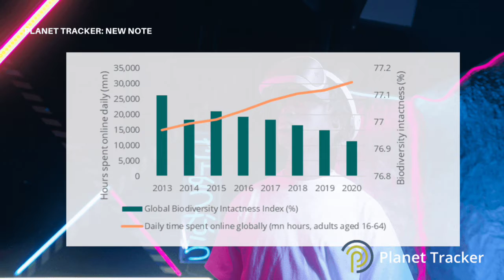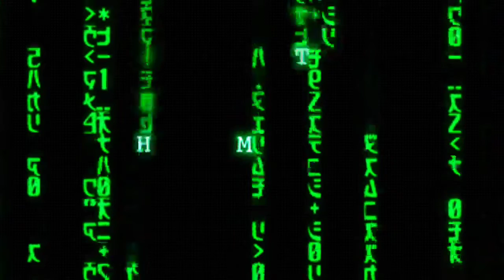Metaverse In Hindi Explain || Metaurse World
What is metaverse concept?
What is metaverse used for?
What is metaverse technology?
Is metaverse a future?
Metaverse app
metaverse app in india

What is metaverse technologies?
Which software is used for metaverse?
What is the purpose of metaverse?
What is metaverse platform?
How do you make money on metaverse?
What crypto will power the metaverse?
Does metaverse use Python?
Is metaverse the future?
What equipment is needed for metaverse?
What is metaverse and how it works?
Is it good idea to invest in metaverse?
Does metaverse replace internet?
Is metaverse only Facebook?
Is the metaverse just video games?
What are metaverse products?
Can u make real money in the metaverse?
Who owns metaverse?
Can you work in metaverse?
Will metaverse be built on Ethereum?
Will metaverse use bitcoin?
Is the metaverse built on blockchain?
Which language is best for metaverse?
Is metaverse an emerging technology?
What technologies enable the metaverse

𝙽𝙰𝚁𝚄𝚃𝙾 𝙰𝙻𝙻 𝙴𝙿𝙸𝚂𝙾𝙳𝙴𝚂 𝙷𝙸𝙽𝙳𝙸 𝙰𝙽𝙳 𝙴𝙽𝙶𝙻𝙸𝚂𝙷

𝕍𝕚𝕕𝕖𝕠 देखने के लिए धन्यबाद 🙏🙏
जय हिंद 🇮🇳

 𝓙𝓪𝓲 𝓗𝓲𝓷𝓭 🇮🇳